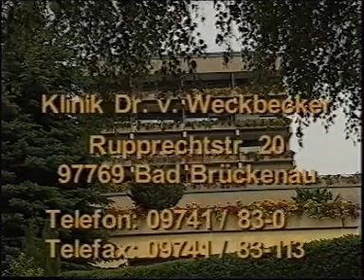Fasten - Mein Weg zur Gesundheit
Vortrag zum Heilfasten von Klinikgründer Dr. Erich von Weckbecker